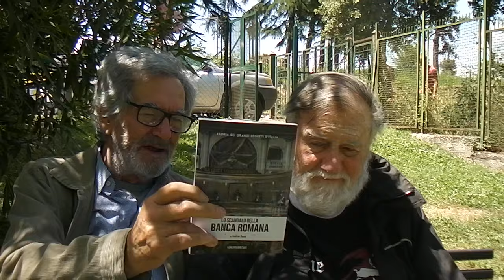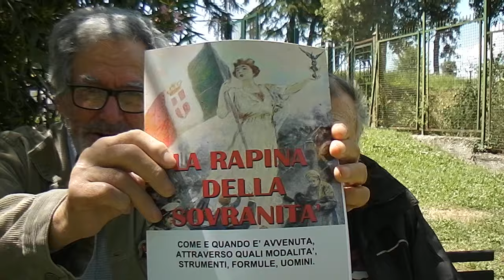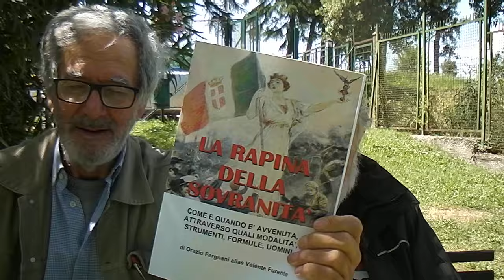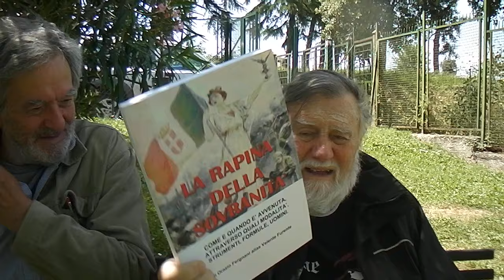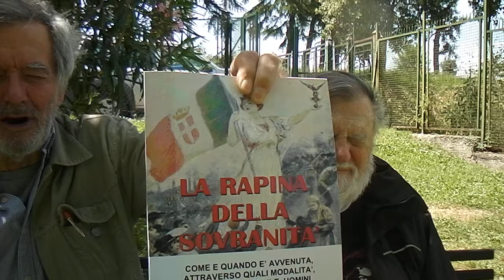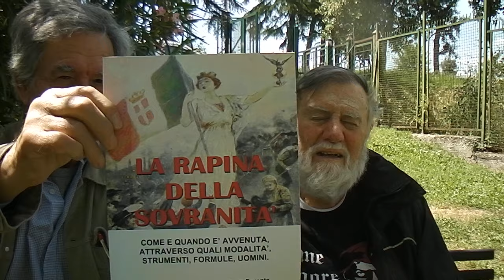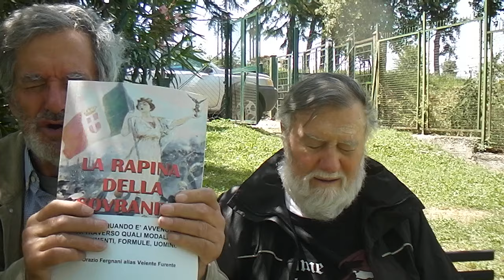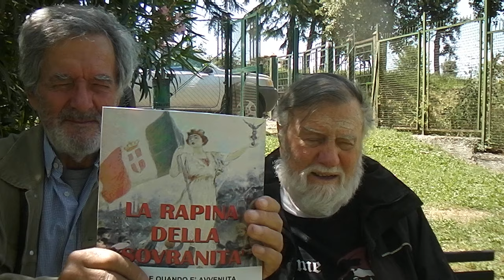SCANDALO BANCA ROMANA... COINVOLGIMENTO DI CRISPI E GIOLITTI, NONCHE' MAGGIORDOMO ... HDV 0004024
SCANDALO BANCA ROMANA... COINVOLGIMENTO DI CRISPI E GIOLITTI, NONCHE' MAGGIORDOMO E COROLLARI VARI. HDV 0004024